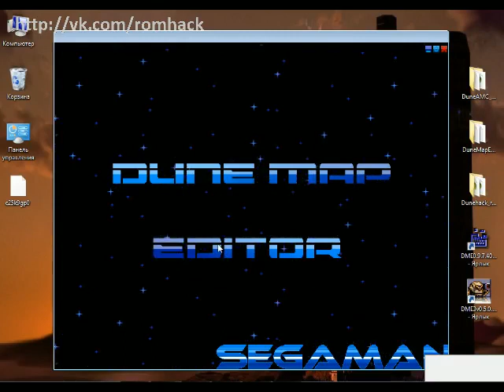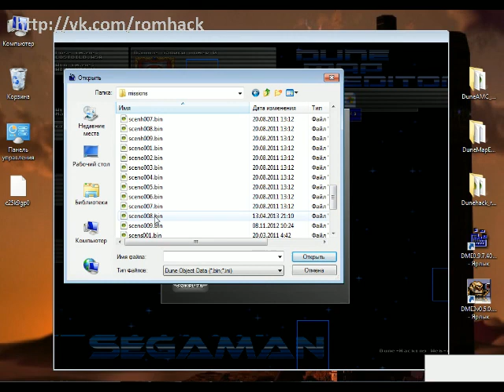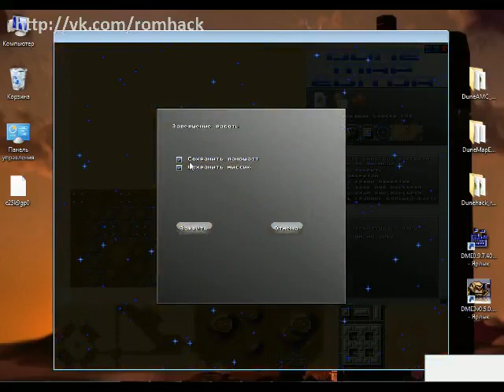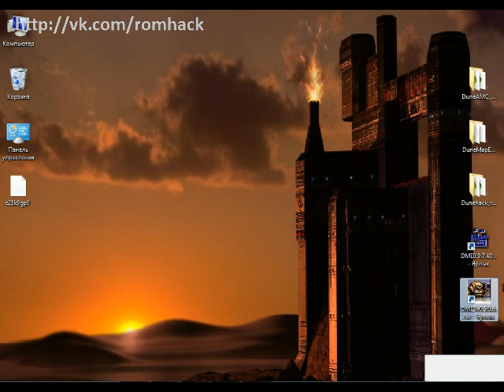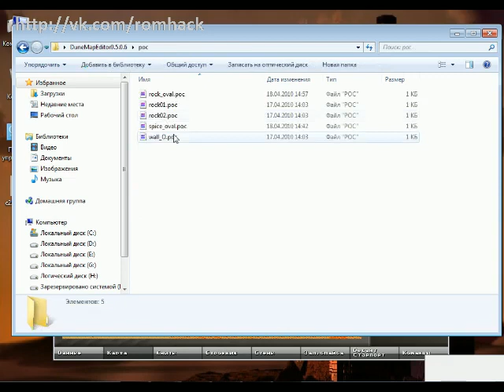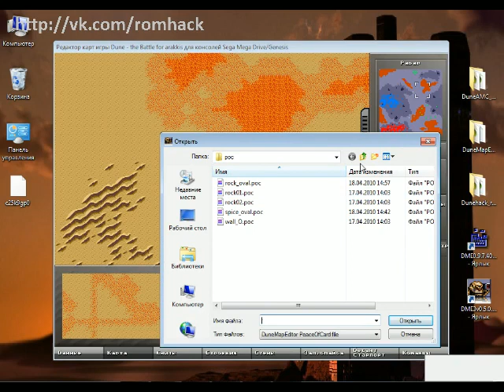DuneMapEditor0.5.0.6 Редактируем ландшафт